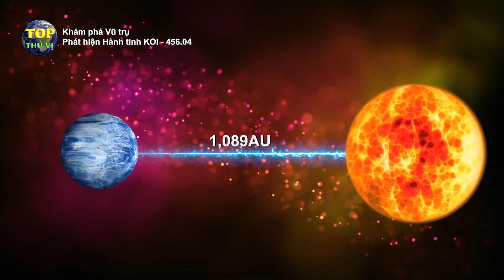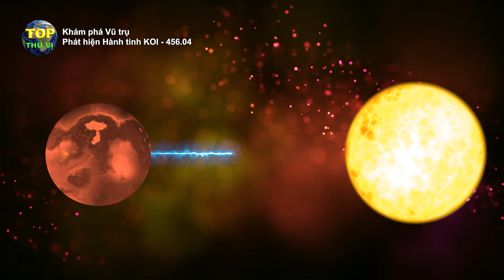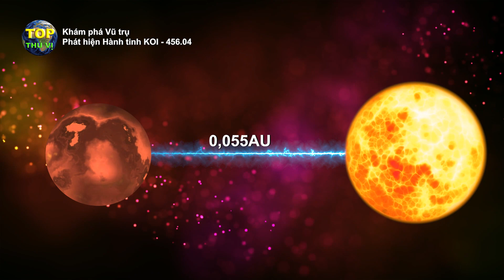Phát hiện hành tinh KOI-456.04 bản sao của trái đất và mặt trời | Khoa học vũ trụ - Top thú vị